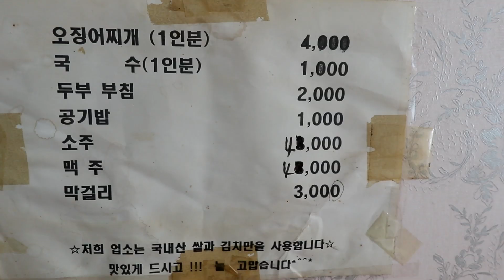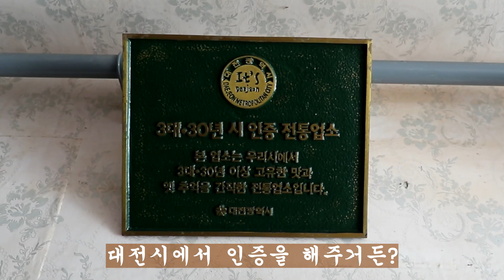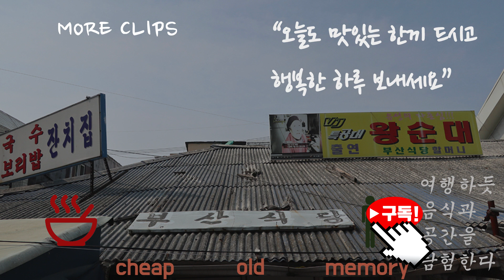오징어칼국수 5000원 - 대전맛집 50년전통 소나무집 오징어칼국수를 아시나요?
대전 대흥동 오랜된 거리에에서도 눈에 띄는 외관을 하고 있는 소나무집

50년 넘는 전통의 오징어칼국수만 파는 곳인데

오징어찌개 4천원, 칼국수 사리 천원, 총 5천원에 시큼하면서 쿰쿰한 이색 칼국수를 맛볼 수 있는 곳이에요.

이 집의 맛의 비법은 뭐니뭐니해도 13개월 된 총각김치.

슬라이스 된 총각김치를 반찬으로 먹고, 또 찌개에 넣어 먹는데

그 맛에 중독되면 자꾸만 찾아가고 싶은 곳이에요.

양이 조금 부족하다 싶으면

주문할 때 칼국수 사리를 더 추가하시거나(삶아서 제공되기 때문에 미리 주문)

참기름 들어간 공기밥을 볶아주세요.